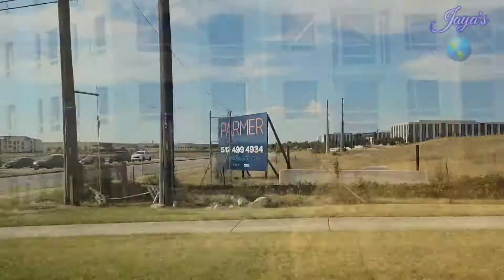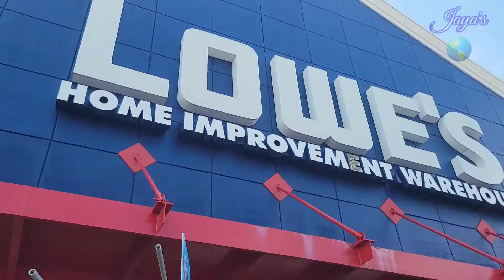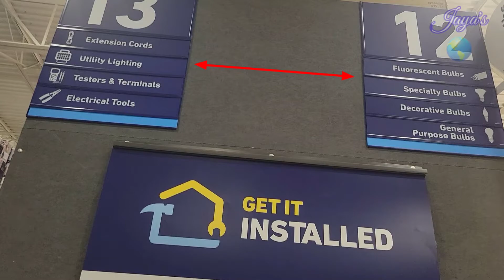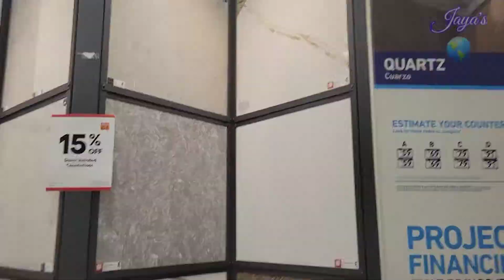Lowe's Store Overview | New Appliances Booking |Tamil Vlog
Lowe's Store Overview | New Appliances Booking |Tamil Vlog |Jaya's World.